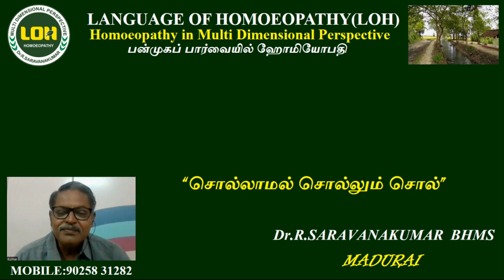"சொல்லாமல் சொல்லும் சொல்" share by Dr.R.Saravanakumar BHMS Madurai